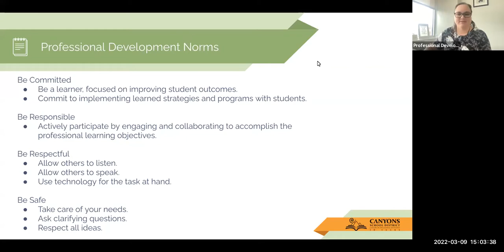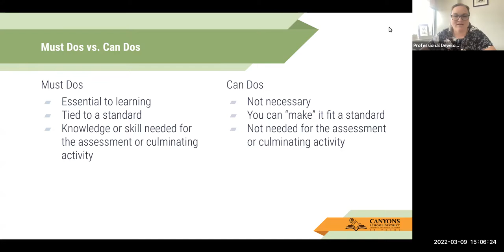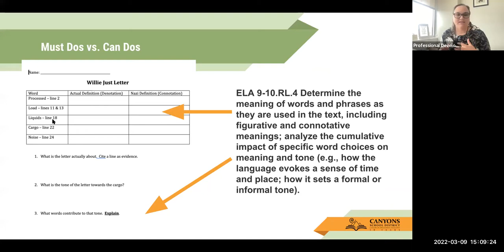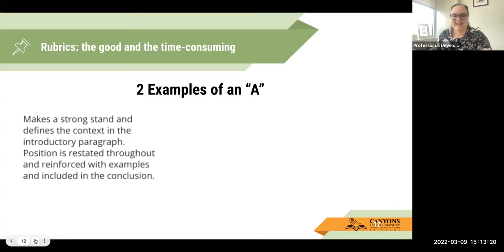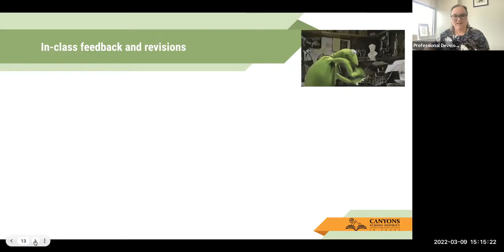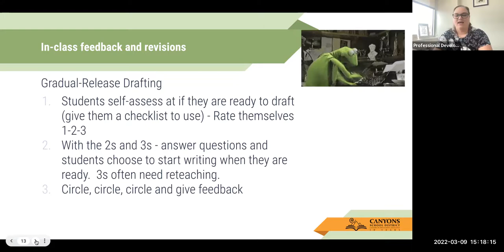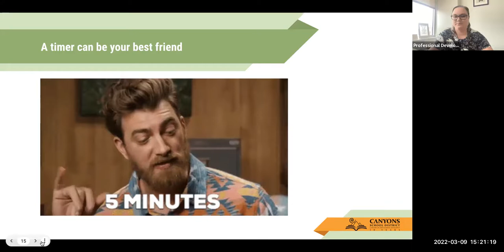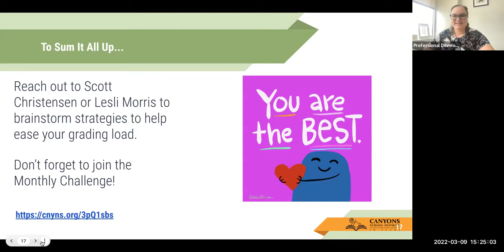Bite-Sized Pd: Efficient Grading Practices in ELA